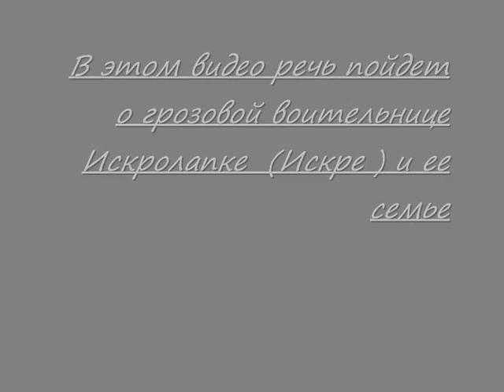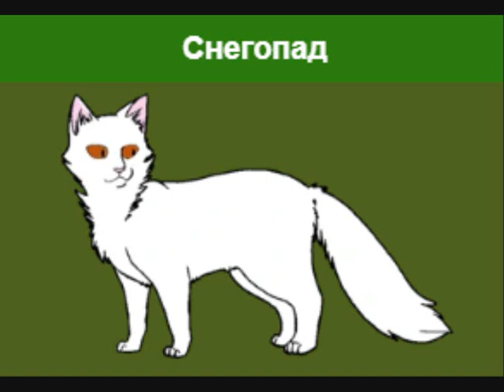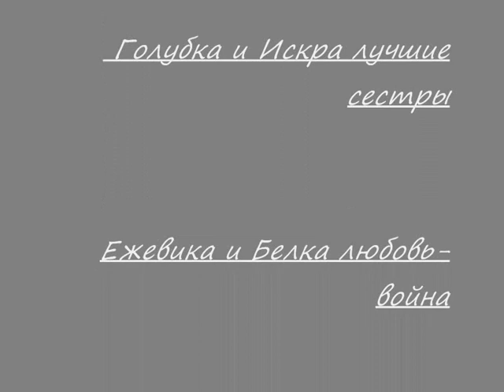Родословная Искры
Всем привет это история Искры но получаеться и Голубки только у Голубки пара другая и дети
Пара Голубки:Шмель Когтезвезд
дети :Тенесвет Когтистая и Светогривка
а пара Искры и дети ее в видео
а остальные родственники такие же
Кстати на кого больше всего похожа Голубка и Искорка ?
Свои мысли пишите в комменты
кстати как мне кажеться что Искра Голубка такие же дружные сестры как Белка и Листвичка но так же очень дружны Воробей Остролистая и Львиносвет